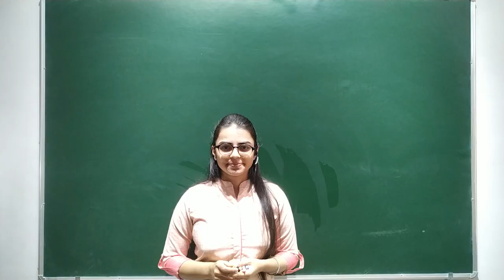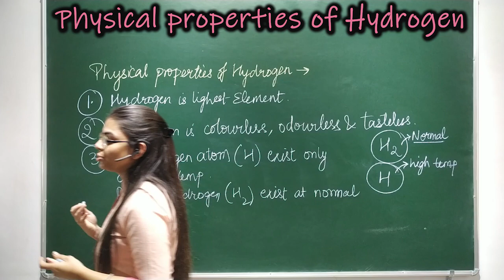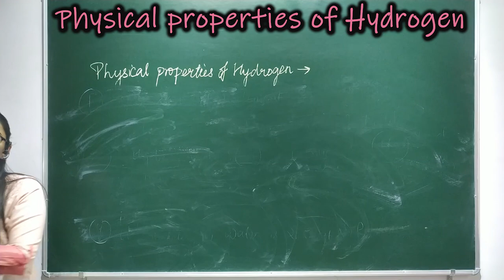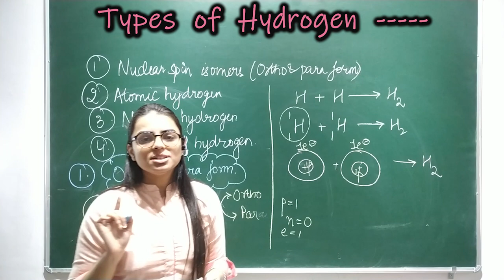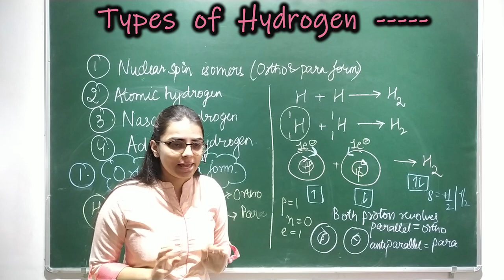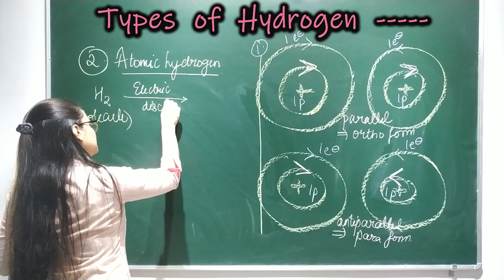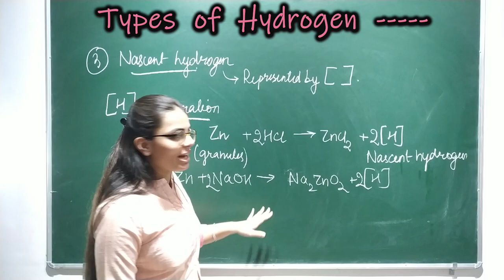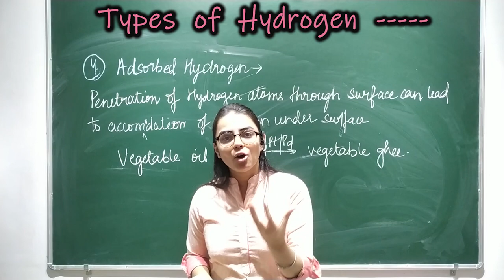HYDROGEN || LECTURE 3 || CLASS 11 || PHYSICAL PROPERTIES || TYPES OF HYDROGEN || JEE || NEET